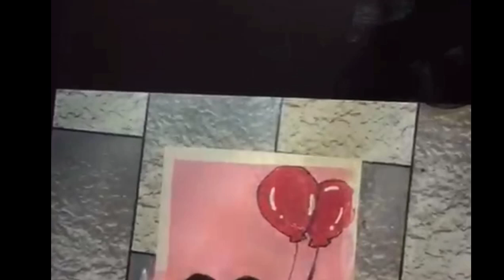painting l little panda with balloon l cute